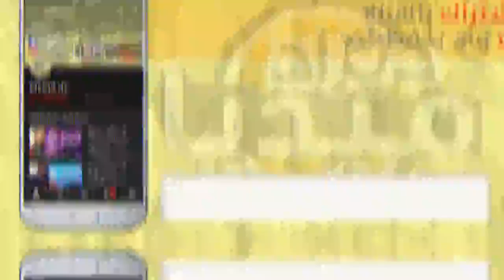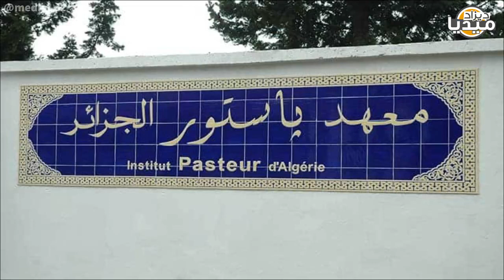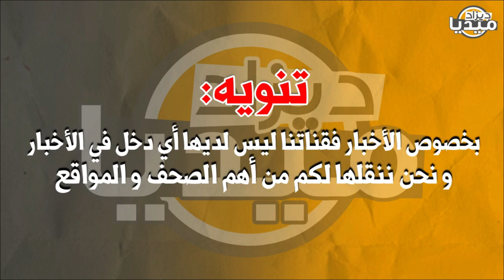عـاجل..إضراب أطباء مستشفى البليدة..لن تصدق السبب! I الحـ كم ب20 سنة ضد الهامل! I منع الحراك قريبا..!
❤❤استغفر الله - اللهم صلي وسلم على سيدنا محمد ❤❤